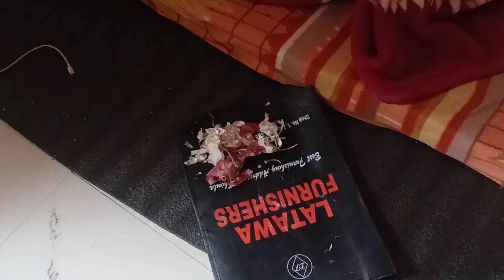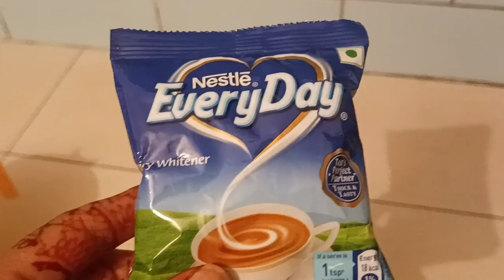आज पूरा दिन जम के आलस फैलाया सिर्फ 🤣🤣!! Monika zogta vlogs